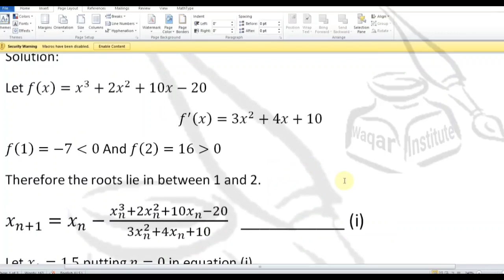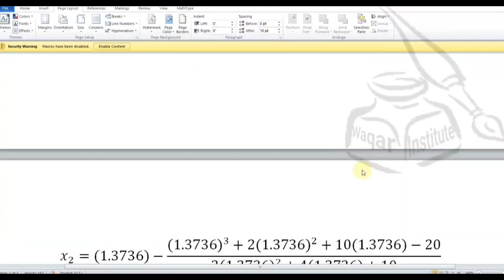MTh603 Assignment 1 spring 2021 in word file by Waqar Institute | sir Vicky | Vu by waqar institute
Mth603 shorts lectures by Waqar Assignment 1 spring 2021 mth603.
Aoa! I'm Muhammad Afzal Waqar from district Pakpattan, Mphil mathematics from university of Lahore (UOL) since 2017.
1.Like this Video if U like it👍...
2.Share the video if u want to share it♥️...
Mth603 Numerical Analysis All lectures of mid terms by Waqar Institute must see these videos.very very important videos for mth603 course.team waqar institute.

Lec#1

Lec#2

Lec#3

Lec#4

Lec#5

Lec#6

Lec#7

Lec#8

Lec#9

Lec#10 A

Lec#10 B

Lec#11

Lec#12

Lec#13

Lec#14

Lec#14 B

Lec#14 C

Lec#15 A

Lec#15 B

Lec#16

Lec#17A

Lec#17B

Lec#18

Lec#19

Lec#20

Lec#21

Lec#22

MTH603 Assignment 1 solution with explanation Spring 2021 by Waqar Institute | Vu |Sir Vicky